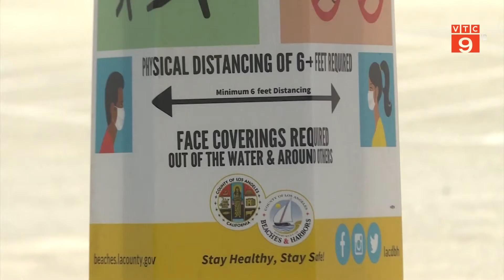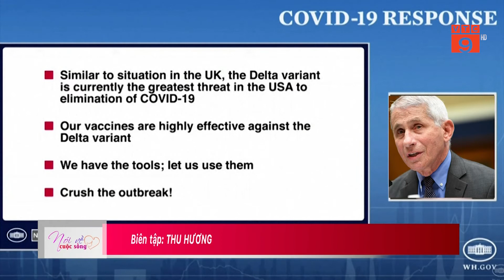BIẾN THỂ DELTA ĐE DỌA NỖ LỰC DẬP DỊCH COVID-19 CỦA MỸ | VTC9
VTC9 | BIẾN THỂ DELTA ĐE DỌA NỖ LỰC DẬP DỊCH COVID-19 CỦA MỸ